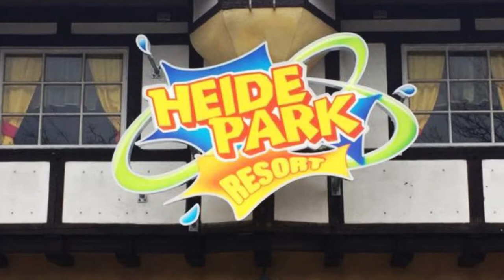Heide Park Kurzvorstellung